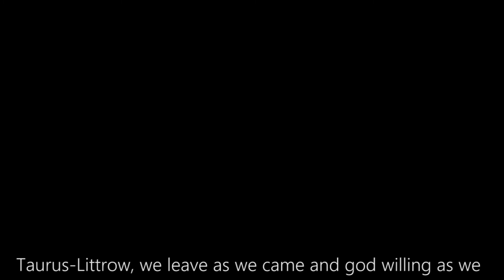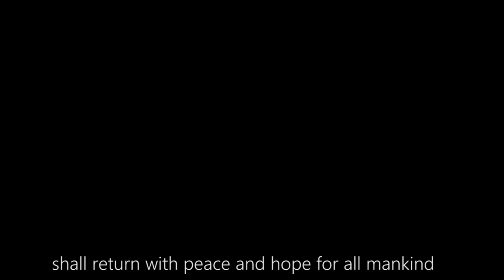Why We Haven't Gone Back To The Moon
1972 is the year when man took his last step on the Moon why did we never went back again?